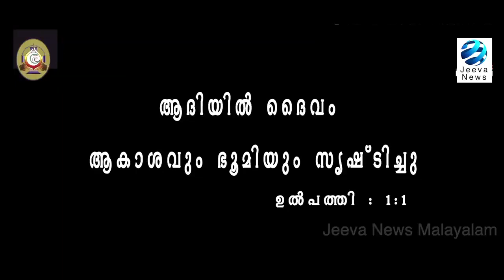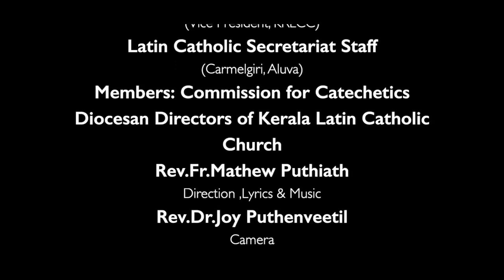KRLCBC CATECHISM IMANE NOBISCUM Iക്ലാസ് 2 I പാഠം 1 Iഭാഗം 2 ISTD 2 1 ILesson 1 IModule 2 IJeeva News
KRLCBC CATECHISM I MANE NOBISCUM I KRLCBC മതബോധന കമ്മീഷൻ I ക്ലാസ് 2 I പാഠം 1 I ഭാഗം 2 I STD 2 1 I Lesson 1 I  Module 2 I Jeeva News